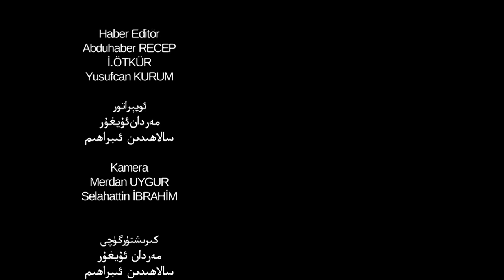ئىستىقلال كۈندىلىك خەۋەرلىرى 2021-08-16، تالىبانلار پايتەختنى ئىگىلىدى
Istiqlal Kündilik Xewerliri 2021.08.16 / Talibanlar Paytextni Igilidi